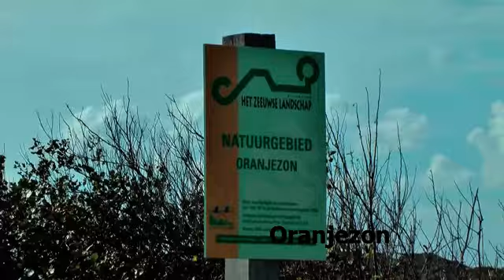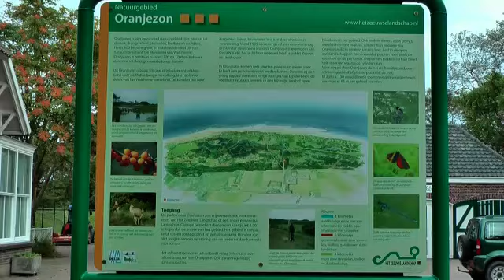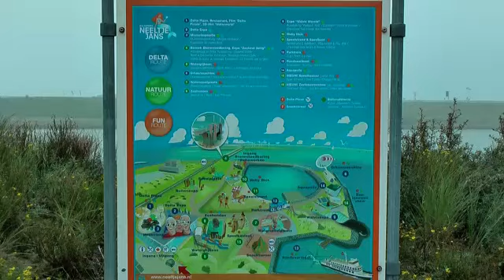Beautiful Zeeland in Netherlands, Veere, Neeltje Jans, Oranjazoon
Beautiful Zeeland in Netherlands with all the beaches, nature and wunderful quaint villages